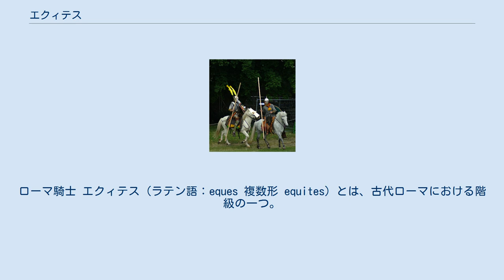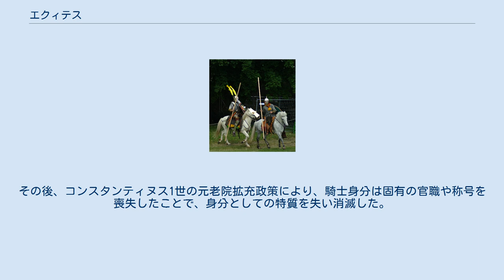エクィテス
ローマ騎士 エクィテス（ラテン語：eques 複数形 equites）とは、古代ローマにおける階級の一つ。
日本語では騎士階級などと訳される。
階層としてはパトリキのすぐ下に位置する。
 そもそもはケントゥリアに基づいた階層分けにおける最富裕層を指した。
長らく市民兵制（有事の際、国民が資産に応じて自前で装備を調達する）を取っていた共和政ローマでは、市民の中でも裕福な者（大商人や貴族など）には重装騎兵（軽装騎兵は傭兵や同盟勢力から得た）の提供が求められた。
これは鐙が発明されていない当時、乗馬は幼い頃よりの訓練が必要な特殊技能であり、またイタリア半島は馬の飼育に適しているとはいえず、馬術の訓練を積めるのが資産家に限られていたからである。
この階級（クラッシス）の者には有事に公馬が支給され、軍事的エリートとして活躍するエクイテスは政軍一致のローマにおいて大きな名誉を得ていた。
 エクイテスが、ローマの富裕層の中核である元老院階級と異なる存在として明確に分離した契機は、現職の元老院議員及びその子孫に大型船の保有を禁じたクラウディウス法の制定からであるとされる。
この法の成立の結果、政治的活躍ではなく経済的利益を求める人々は法から逃れるべく元老院から離れ、「騎士」としての立場を強調するようになった。
これに加えて時代が進むに連れてローマ軍の軍制にも変化が訪れ、ローマ軍の中核が重装騎兵から歩兵と軽装騎兵に転換されたことも後押しとなり、次第に騎士は軍事的エリートから経済的エリートを意味する階級へと変遷していった。
 彼ら新しい「騎士」は、軍事や政治から離れた代わりに経済人としてローマに影響力を与え、後に「元老院議員になるためには一定の財産規模が求められる」という法律が制定されると、騎士階級の人間がローマの経済界を代表する立場として元老院議員に選出されるケースが増えた。
 共和政末期には騎士の財産資格を満たしながらも名簿に名前が載せられず、公馬の支給を受けない人々も現れ始め、こうした人々は自ら馬を飼育した事から「準騎士」と呼ばれた。
 アウグストゥス帝によりローマ帝国が帝政に移行すると、元老院階級を皇帝権を脅かす存在として危険視した歴代皇帝により、皇帝直属の側近として重用される様になる。
彼らは皇帝の私領とされたエジプト属州や政情の安定しないユダヤ属州の長官職や、本土イタリアに駐屯する唯一の軍事戦力として皇帝の護衛を務める親衛隊長官などの行政官プロクラトルを独占的に任せられ、皇帝による統治を支えた。
 ウァレリアヌス帝時代になると、それまでの財務官僚的で社会的に元老院議員と殆ど変わらない者たちから、軍人、特にイリュリア出身の近衛将校の進出が目立ってくる。
彼らは皇帝直属の機動部隊を束ね、帝国防衛に活躍し、帝位すら奪うようになる。
その後、コンスタンティヌス1世の元老院拡充政策により、騎士身分は固有の官職や称号を喪失したことで、身分としての特質を失い消滅した。